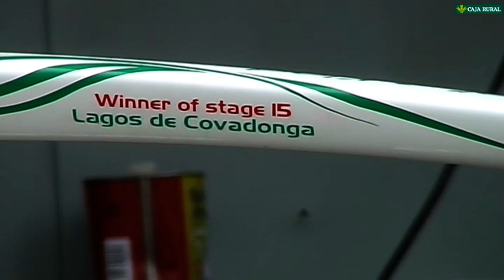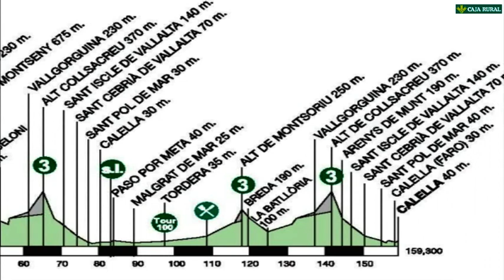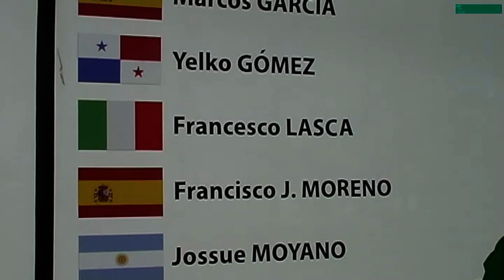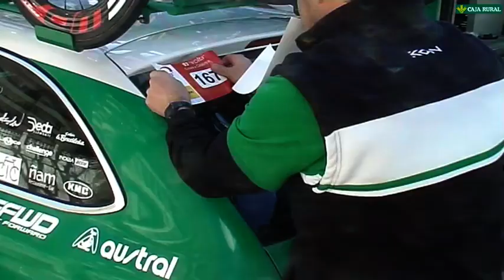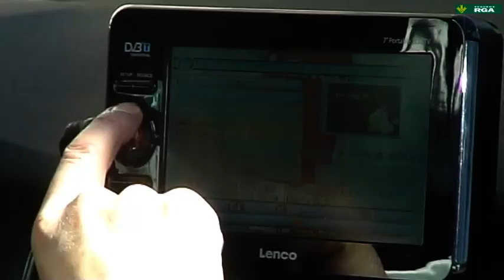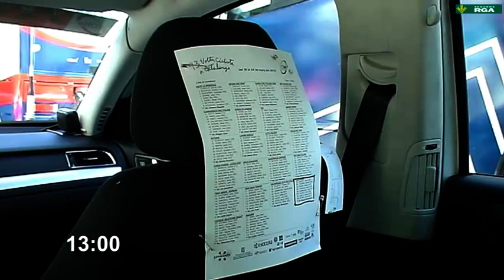Caja Rural. Volta Catalunya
Seguiment de la 1ra etapa de la Volta ciclista a Catalunya 2013,  amb l'equip ciclista Caja Rural